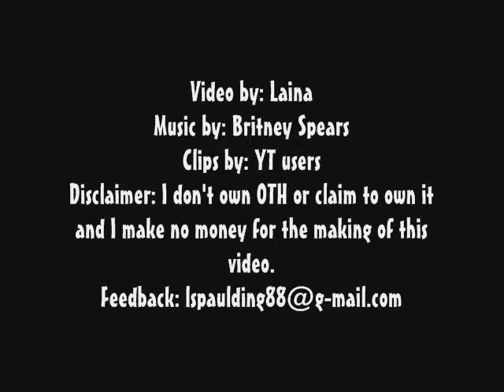Shattered Glass || Lucas & Peyton